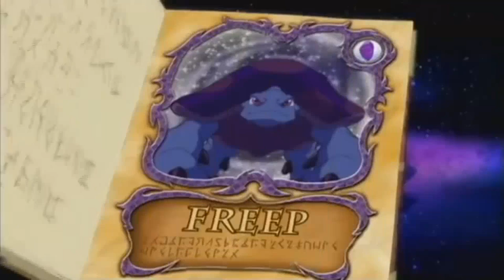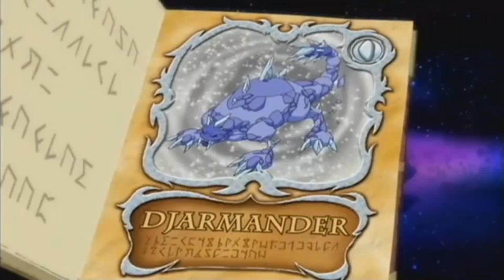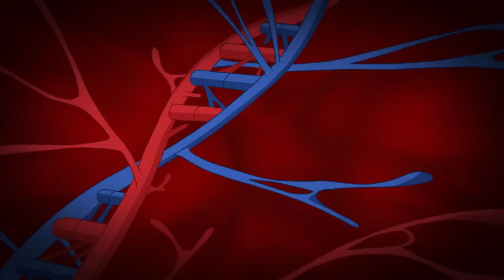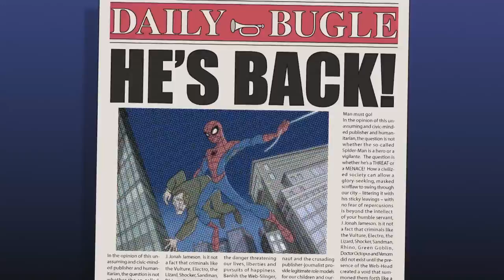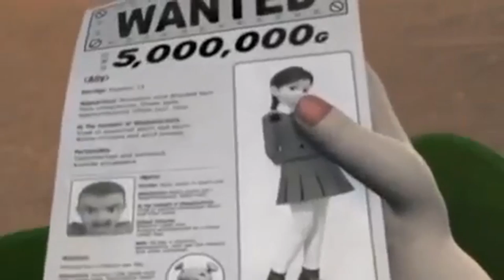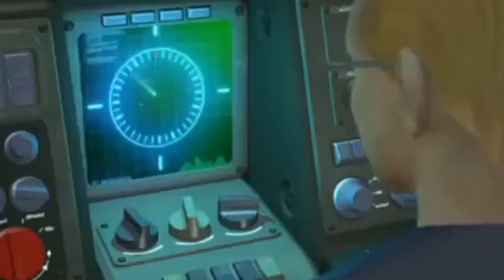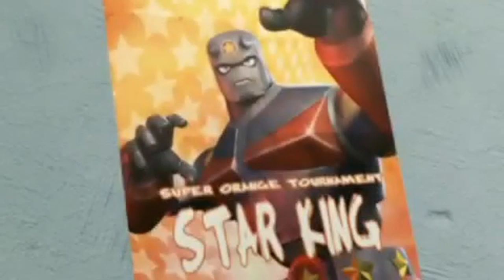Kids' WB! Saturday Morning Cartoons (2008) Full Episodes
The Best Saturday Morning on TV! We Got Frogs, Magical Creatures, Kung Fu Animals, Lab Experiments, Robots and hey we even got spider mans.
After The Year of 2008 Kids' WB! Comes to in End Then it change to the CW4Kids, every show has to moved on, Except Johnny Test, We all know Johnny Test Was still airing cartoon network over 14 Years and now christmas day it cancelled back in 2014, but Netflix Reboot the show Last Year, I Don't Know About Sony to Copyrighted Blocked or Take down The Spectacular Spider-Man, not sure yet, but it has 2 episodes in order, so some shows made by Warner Bros. Animation, like Tom and Jerry Tales, Teen Titans, Shaggy and Scooby Doo: Get A Clue, Legion of Superheroes and The Batman Can't be used due the Copyright Reasons, Now I've Notice why back in 2015, Warner Bros. Kids Websites has Different 3 Websites, DC Kids, WB Kids and Scooby Doo, I put together using some episodes from various shows that played on Saturday mornings (from 7 in the morning to noon) on Kids' WB! for over 27 Years It is based off some schedules for Kids' WB! Saturday mornings, as well as earlier years, These great cartoons and shows that played on Kids' WB! in Late 2000's.

00:00:00 Will & Dewitt
00:22:00 Magi-Nation
00:43:40 Skunk Fu
00:56:00 The Spectacular Spider-Man (with 2 Episodes)
01:41:14 World Of Quest
02:03:43 Johnny Test
2:25:13 Eon Kid

📺 EPISODE GUIDE 📺
Will & Dewitt - S01E01 - Things Go Flump In The Night/My New Boots
Magi-Nation - S01E03 - Return to Kybar's Teeth
Skunk Fu - S01E03 - The Art of Giggling
The Spectaular Spider-Man S01E01 - Survival of The Fittest
The Spectaular Spider-Man S01E06 - The Invisible Hand
World Of Quest S01E08 - The Fall of Odyssia
Johnny Test S03E13 - Johnny X: A New Beginning/Johnny X: The Final Ending
Eon Kid - S01E06 - Orange Mama